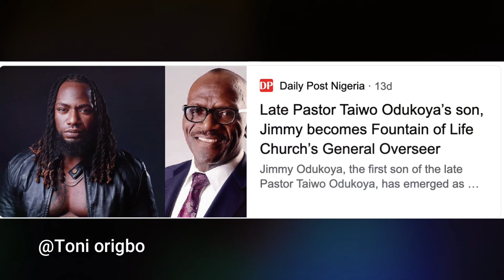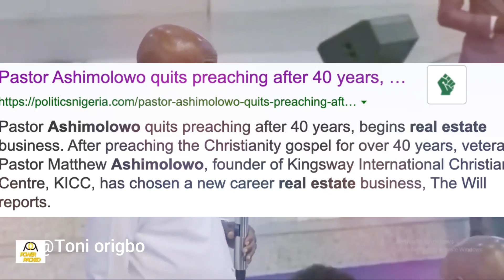Oyedepo Bashed Ashimolowo,& Odukoya/their generation will fail/Succession issues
Is Oyedepo been Fair or hypocrites on succession ?  Idahosa Puts His wife there, Bishop Obembe too did the same , Why is he now having a go at Ashimolowo and Odukoya ? watch this video till the end and please leave a comment